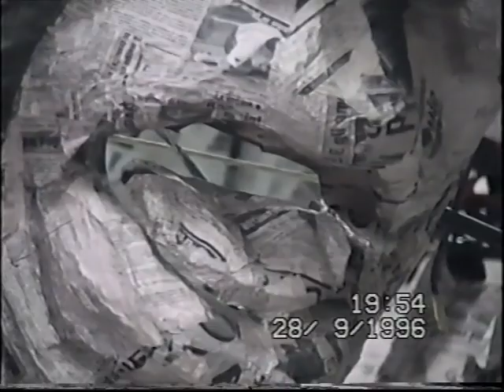Carnevale Acireale 1997 - Fratelli Parlato - Costruzione carro DESTINAZIONE SENZA DESTINO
Costruzione di un particolare del carro allegorico grottesco dei fratelli Parlato (Giuseppe, Luciano e Salvatore Parlato) in occasione del carnevale 1997.